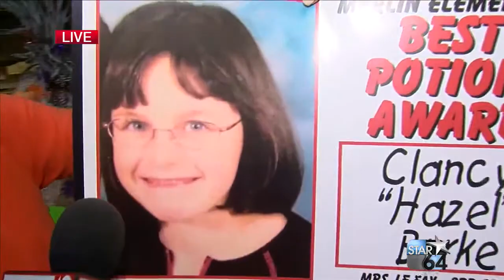Celebrate Halloween without the haunts at EnterTRAINment Junction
WEST CHESTER, Ohio (WKRC) - Anyone looking to celebrate Halloween without the haunts and horror, might want to check out EnterTRAINment Junction.

“Halloween is so popular in this entire area,” spokesperson Bill Mefford said. “It’s a great area for scary haunts, but this is not one of them. It’s all kid-friendly and family-friendly.”

Its family-friendly Jack-O-Lantern Junction runs now through October 31 and was designed with kids of all ages in mind.

“It’s kind of a fine line because all kids are different,” general manager Bill Balfour said.

“Just that alone makes it really hard. But there’s certain things that kids just love and candy is one thing that doesn’t scare any kids. We have trick-or-treating all the way through.”

Jack-O-Lantern Junction also has the region’s only indoor pumpkin patch.

“Kids get a free pumpkin,” Mefford said. “There’s a crafts area where kids can decorate the pumpkin and take it home.”

EnterTRAINment Junction is open from 10 a.m. to 6 p.m. from Monday to Saturday, and 12 p.m. to 6 p.m. on Sunday.